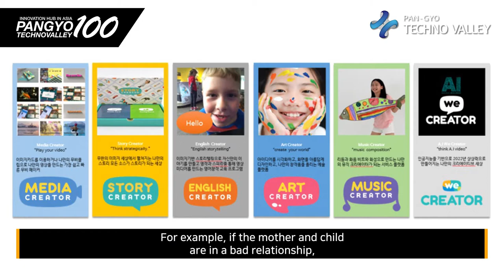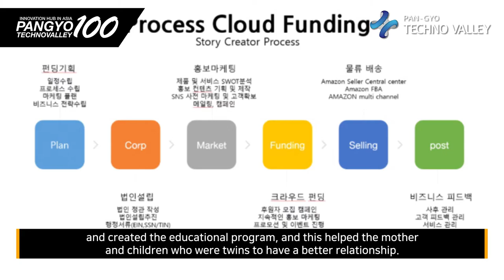[100 Companies in Pangyo Techno Valley] Creative Media education company Sam Corporation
[Pangyo Technovalley, Innovation hub in ASIA] Creative-based media convergence education company Sam Corporation enters the global market by Kickstarter in October

- Edutech solutions that contribute to the improvement of creative education and academic achievement through platform service
- To launch product and solution services starting with the US and the European and Southeast Asian markets

When non-face-to-face education is activated due to COVID-19, education based on an online platform that allows users to receive creative education using various contents regardless of location is receiving great attention from parents. Among them, Sam Corporation, a creative-based media convergence education company that connects imagination with fields where creativity in art and music can be expressed is opening a new path for edutech, "creative media convergence education."

Park Jae-beom, CEO of Sam Corporation, who majored in art and has accumulated work experience in the media field, said, "As I taught children, I wondered whether it would be possible to increase the creativity of children by integrating the pure areas of art and the advanced areas of media. I have developed products and solutions that increase creativity and desire to achieve by making the paintings they drew and infusing the stories to them." For this reason, the educational program developed by Sam Corporation includes not only basic humanities but also media creation

Sam Corporation is currently providing a beta service for Story Creator and Media Creator education toy and We Creator, the online integrated platform service. Among them, Story Creator is a story creation board game that helps learners to think in context by combining and integrating individual information such as characters, backgrounds, and events. It was developed in the form of a transparent card to help learners' imagination, and in November last year, the service was released at Burnett Creek Elementary School's Gifted and Talented Class in Indiana, US and received great responses from students.

Also, Media Creator is a board game that helps promote creativity and imagination based on image cards. It is a multimedia creative board game designed to help students lead the rules of the game and expand their thinking by using given elements. In particular, We Creator provided by Sam Corporation is providing various O2O and edutech business programs based on digital device authentication services, introducing our education programs to Korea, the US, and Israel. It is shared on YouTube and We Creator platform.

Sam Corporation provides products and services specialized for each user's age group. Park said, "We provide play-based education for children under the age of 6, and art-based education for children in 1st to 3rd graders." You will educate yourself on ideas and storytelling that fit this. Since 4th to 6th graders experience a variety of limitations and competencies in their expression through software education, they are educated on ideas and storytelling that are appropriate to them."

At the same time, middle school students are encouraged to produce films themselves through the Movie Contest Mission, enhancing creativity and a sense of achievement. To high school students, it is strengthening their creativity by intensive education curriculum to produce advertisements or films. Also, the education effect is increased by allowing them to receive rewards or scholarships for their achievements.

Sam Corporation found its location in Pangyo for the environment optimized for the development of edutech solution and being close to various startups for information exchange and cooperation. It is currently undergoing discussion for investment with the investors with its sales results in Amazon US. Along with this, Sam Corporation, Fox Art Innovation, and Foreign Language Research Center are working together to develop innovative AI total solutions for future education. "It will be opened in the US crowdfunding Kickstarter in October," said Park, adding that he plans to launch the products and services in Europe and Southeast Asia, starting with the US market.

Park ended the interview by saying, "Pangyo Technovalley has the best environment for development and close to Seoul, enabling network and cooperation with various startup companies. It would be very advantageous for us to develop with the optimized infrastructure."